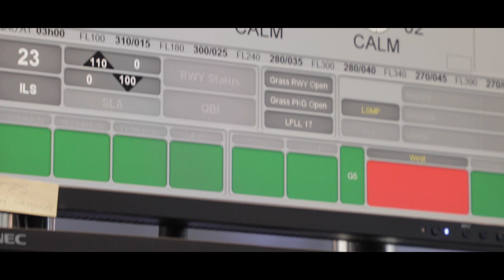Présentation de l'APOC: Airport Operation Center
Faire décoller ou atterrir un avion suppose une multitude de processus ( parmi lesquels le contrôle du trafic aérien, l’attribution d’une place de parking aux aéronefs, la gestion des bagages, les opérations d’enregistrement et de maintenance) et engage de nombreux partenaires qu’il faut coordonner. C’est précisément le rôle de l’APOC, Airport Operations Center, la nouvelle centrale des opérations de Genève Aéroport.

Centre névralgique de l’aéroport, l’APOC a étéofficiellement inauguré cette année et marque un tournant dans l’approche des problèmes opérationnels.

Dotée d’une technologie innovante, cette salle est équipée de nombreux écrans qui affichent en temps réel toutes sortes de données : prévisions météo, caméras de surveillance, flux de passagers, places de parking…Toutes ces data constituent une mine d’informations pour améliorer sans cesse la ponctualité, la sécurité, la sûreté et la capacité de l’aéroport mais aussi pour intégrer Genève Aéroport dans le réseau de transport aérien européen. L’APOC offre une image la plus fidèle possible de ce qui se passe à l’aéroport en temps réel et fournit aux responsables les moyens de régler des situations en amont, afin d’anticiper tout problème potentiel avant qu’il ne se produise.